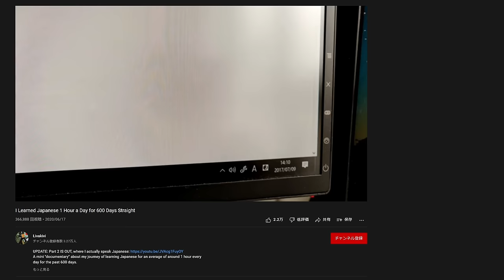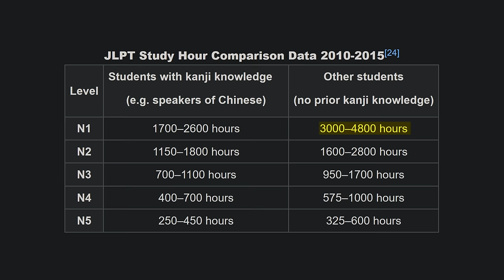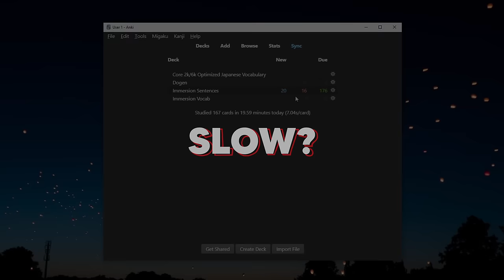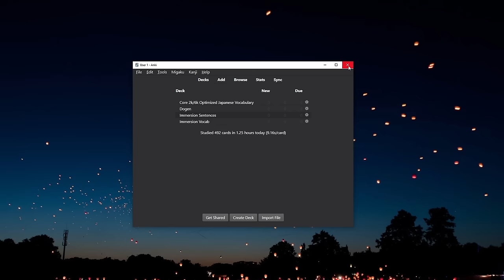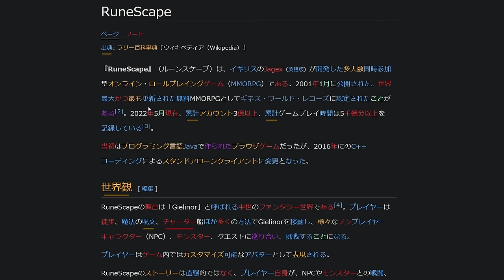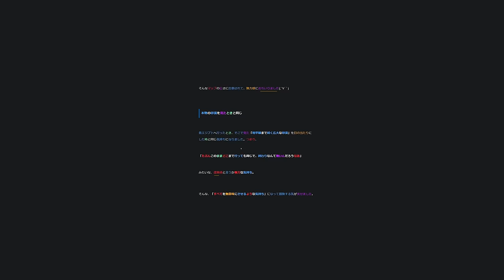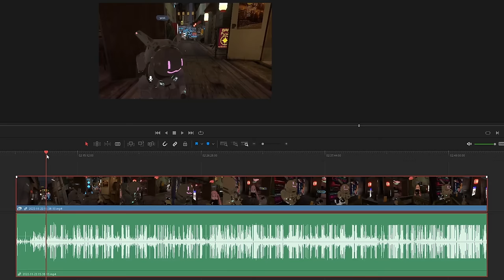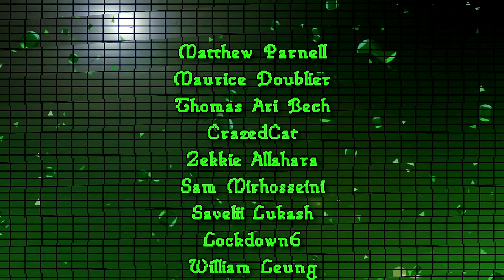4 Years of Learning Japanese (1500 Days of Anki)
Get 1 extra month of Migaku access for free by signing up using my reflink

After more than 4 years of learning Japanese every single day for an average of around 2 hours a day (including immersion), I decided to finally go for the N1 mock exam and also see if my output has improved compared to last year without having done any additional output practice.

Animal Crossing City Folk OST - 7 PM
Viridi OST - Cucurbita

CHAPTERS:
00:00 1500 days of learning
00:30 90% vocab increase in 1 Year
1:45 Migaku sponsor segment
4:05 Hours learned this year
5:00 Total time spent on learning
6:00 JLPT N1 hours ballpark
6:35 Big improvements this year
7:27 voodoo
7:57 YouTube feels like a new chapter
8:30 My original motivations for Japanese
9:30 Unquantifiable values of language learning
12:25 Going for 20,000 words
15:20 Might start output practice after 20k
16:00 Am I fluent yet?
18:25 Is 4 years of learning a lot?
19:30 I'm happy with my current level
20:30 N1 MOCK EXAM
23:20 N1 mock exam results
25:50 I started reading practice
26:30 Why I read Wikipedia/blogs
28:30 VRCHAT OUTPUT INTRO
30:00 VRChat conversation 1
37:05 VRChat convesation 2
39:00 VRChat conversation 3
41:57 VRChat outro
43:12 Thoughts on my output
45:25 What will I do now?
46:06 Outro